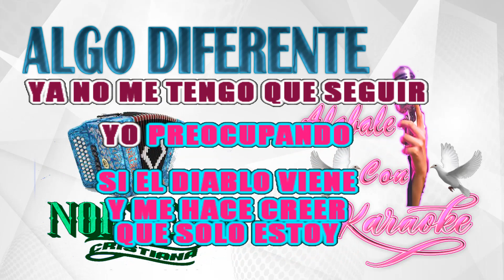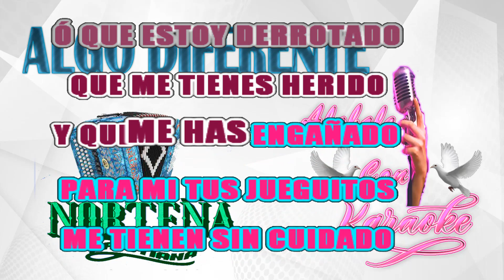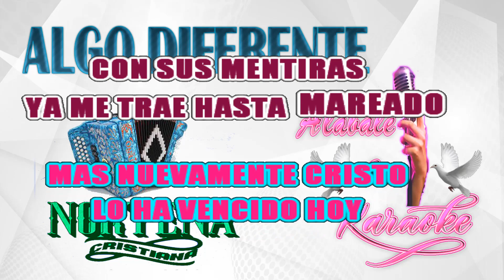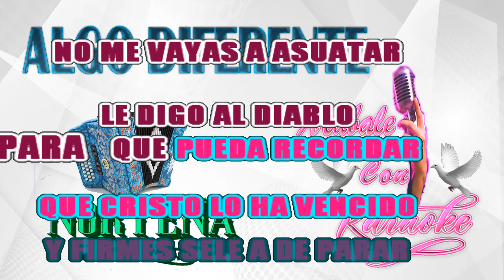Algo Diferente KARAOKE - . Alabale con Karaoke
🙏TODO LO QUE RESPIRE ALABE A JEHOVA🎵🙏

VIDEO SUBIDO SIN FINES DE LUCRO